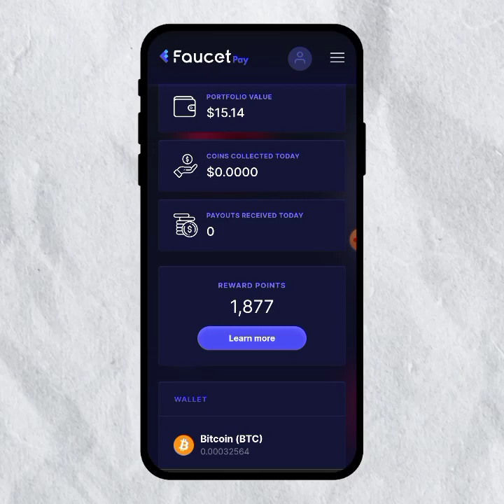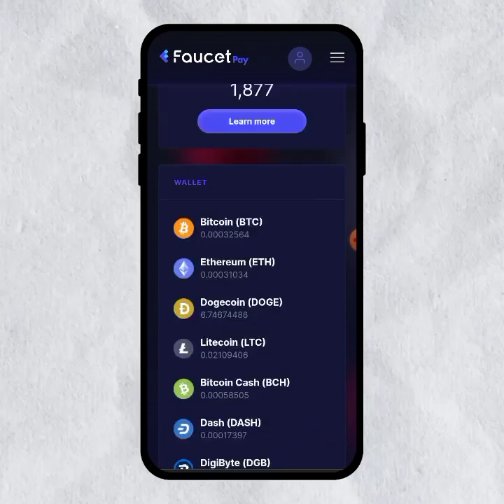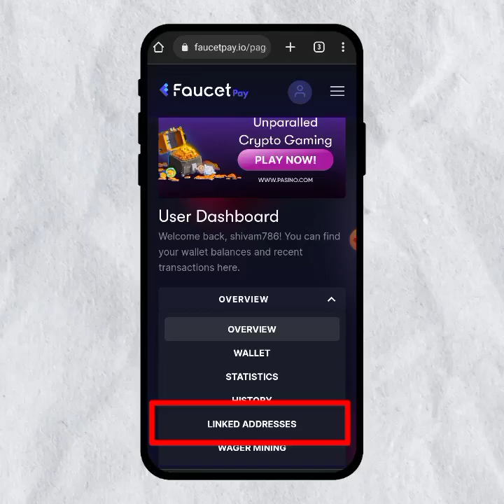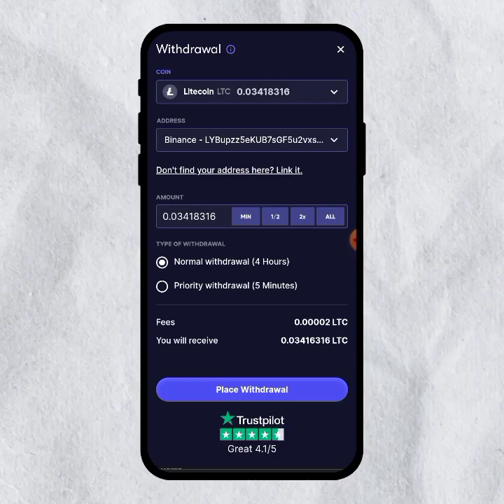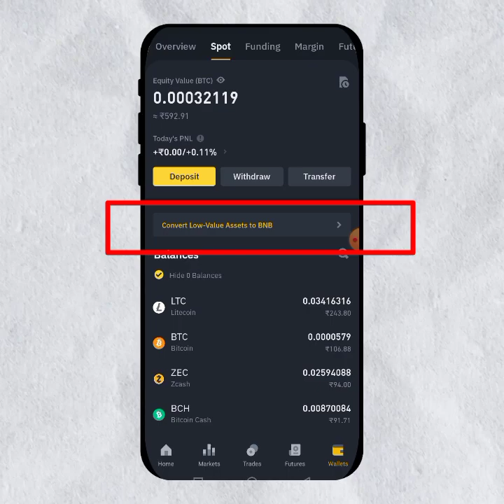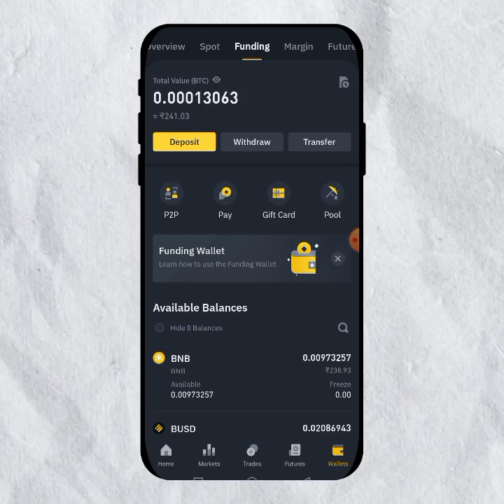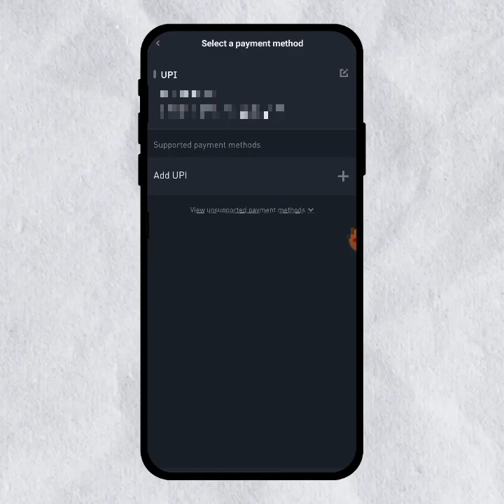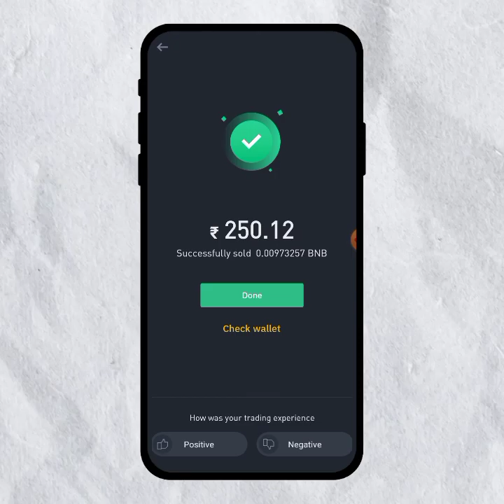HOW TO WITHDRAW MONEY FROM FAUCETPAY TO BANK ACCOUNT 2023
Related Topic(Ignore*)

faucetpay withdraw bank account
faucetpay withdrawal
how to withdraw money from faucetpay
how to withdraw faucetpay to bank account
faucetpay account withdrawal
Faucetpay wallet withdrawal 2023
Faucetpay withdraw to paytm wallet 2023
Faucetpay wallet withdrawal bank
Faucetpay wallet account Create
Faucetpay se withdraw kaise kare
Faucetpay to bank account
Faucetpay wallet to bank account tamil
Faucetpay wallet withdrawal bank account tamil
Faucetpay wallet withdrawal bank account Malayalam
Faucetpay withdraw wazirx
Faucetpay withdrawal Binance
Faucetpay withdrawal bank telgu
Faucetpay wallet withdrawal Dogecoin
Faucetpay withdraw coin.ph
Faucetpay wallet withdrawal binance
Faucetpay wallet withdraw India
Faucetpay wallet se wazirx mein kaise transfer
Faucetpay se wazirx mein kaise transfer kare
Faucetpay wallet withdrawal easypaisa

earn btc
bitcoin mining app android 2022free
earning site
free bitcoin
free btc